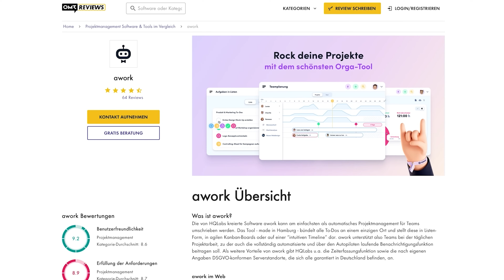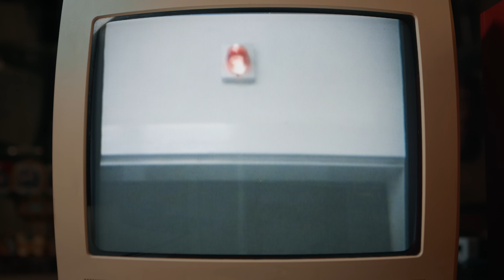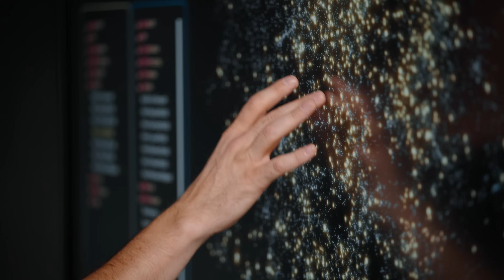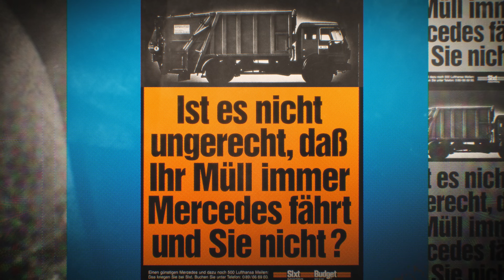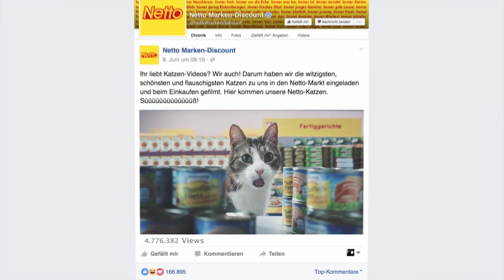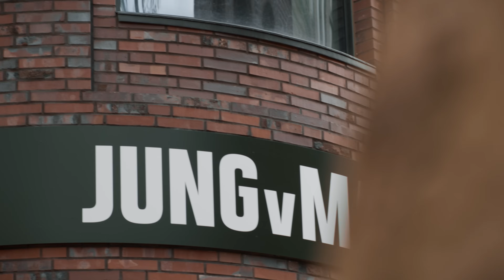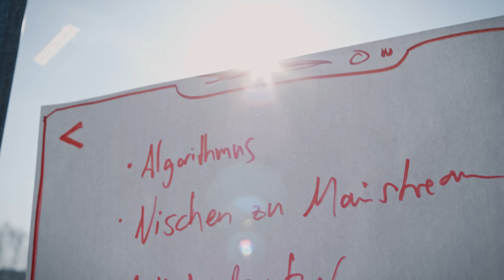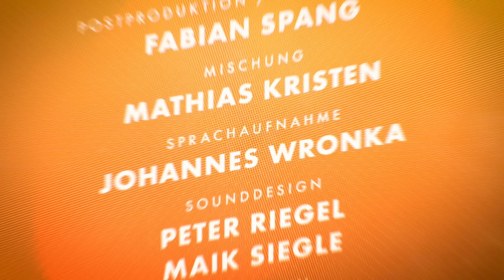Dreißig Jahre unzufrieden – Die Jung von Matt Story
DAS NEUE OMR ORIGINAL 💥

Diesmal mit einer Story aus unserer Nachbarschaft unter dem Titel "Dreißig Jahre unzufrieden – Die Jung von Matt Story". Premiere ist am 19.01 um 20:15 Uhr.

In 82 Minuten erhaltet Ihr Einblick hinter die Kulissen der mythenumrankten Agentur aus dem Hamburger Karoviertel. Es gibt nie gezeigte Szenen und zahlreiche spannende Interviews: Mit den Gründern Holger Jung und Jean Remy von Matt, dem CEO Peter Figge und Prominenten aus Medien und Entertainment, wie Ex-Bildchefredakteur Kai Diekmann, Ex-Profiboxer Wladimir Klitschko, Douglas-Chefin Tina Müller und Unternehmer Erich Sixt, die ihre Außenperspektiven beisteuern.

Produziert wurde der Film vom Medienhaus und Fachverlag OMR. "30 Jahre unzufrieden" ist das zweite OMR Original nach "Middelhoff – Der krasse Fall eines Managers" Als Produktionsfirma agierte erneute "Moving Story Media".